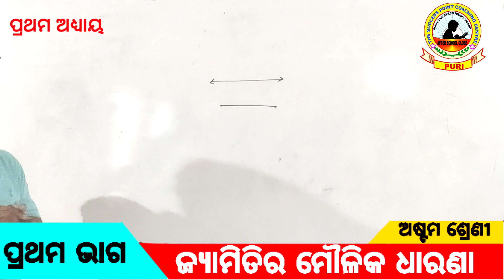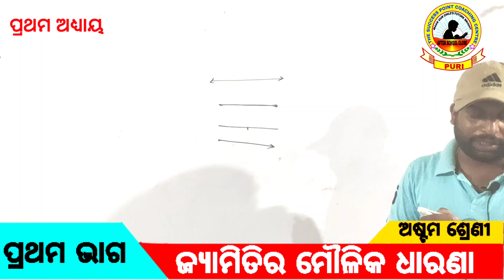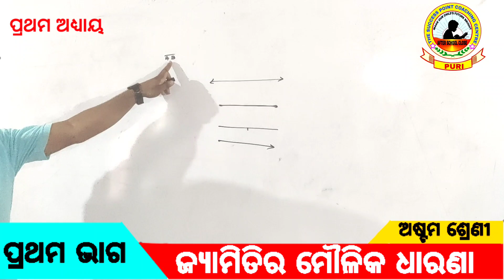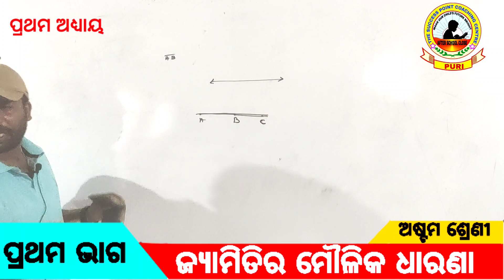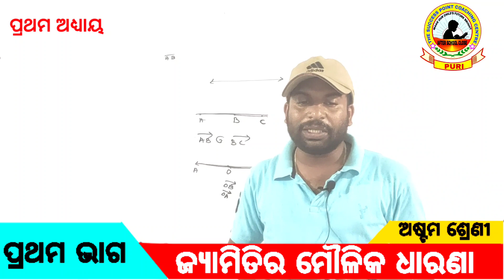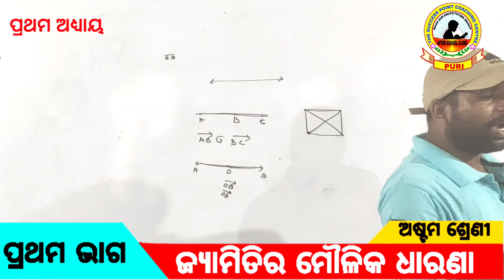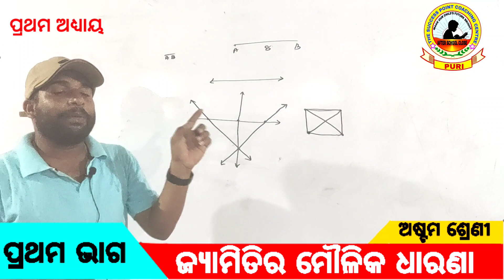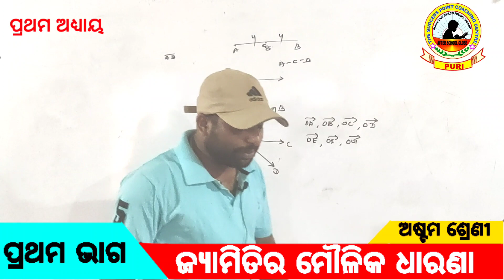ଜ୍ୟାମିତିର ମୌଳିକ ଧାରଣା l Fundamental Concepts Of Geometry l ପ୍ରଥମ ଅଧ୍ୟାୟ l ଅଷ୍ଟମ ଶ୍ରେଣୀ l ପ୍ରଥମ ଭାଗ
Fundamental Concepts Of Geometry#class8th#sagarsir

This channel provides All types primary and secondary Education, odisha.

The success point coaching centre, puri.